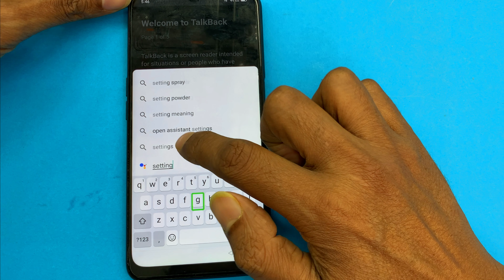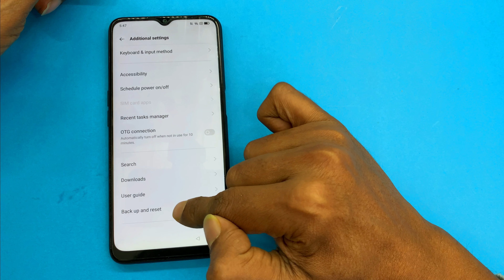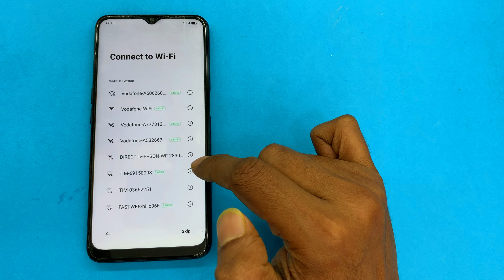Oppo A94s Google Account Unlock || Oppo a94s frp unlock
Unlock All Latest Oppo Smart Phone .Also support android 11.12.13. New video out !!! Oppo A94s Google Account Unlock. If you want to bypass or unlock your oppo phone this video is help you. No need for the previous experiments. My request is don't skip this video. if you need more information how to bypass Oppo a94s frp .